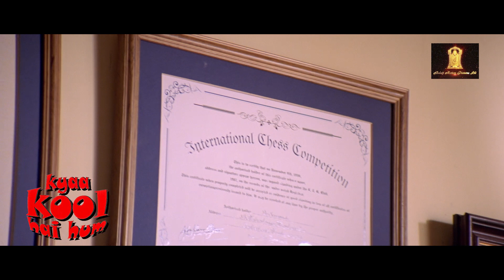KYAA KOOL HAI HUM | Comedy Movie | Bollywood Movie | Tusshar Kapoor, Riteish Deshmukh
KYAA KOOL HAI HUM | Full Comedy Movie | Bollywood Movie | Tusshar Kapoor, Riteish Deshmukh

Kyaa Kool Hai Hum (2005)
Living in Mumbai, Rahul and Karan dream of living luxurious lives despite their meagre salaries. When they get evicted from their apartment for not paying the rent, they hunt for rich girlfriends.

Film cast : Tusshar Kapoor, Riteish Deshmukh, Eesha Koppikhar, Neha Dhupia, Anupam Kher, Shoma Anand, Razzak Khan, Avtar Gill, Anil Nagrath, Rajpal Yadav, Bobby Darling, Jay Sean, Rishi Rich, Veronica, Juggy D, Sophie, Raj Zutshi, Rana Jung Bahadur, Dinyar Tirandaz, Roshan Tirandaaz, Vijay Patkar, Neena Kulkarni, Amit Diwedi, Sushmita Mukherjee, Sachin Yardi, Pankaj Trivedi
Singer : Anu Malik, Gayatri Ganjawala, Jay Sean, K K, Kunal Ganjawala, Shaan, Sowmya Roah, Sunidhi Chauhan
Lyricist: Sameer
Music Director : Anu Malik
Film Director : Sangeeth Sivan
Film Producer : Ekta Kapoor, Shobha Kapoor